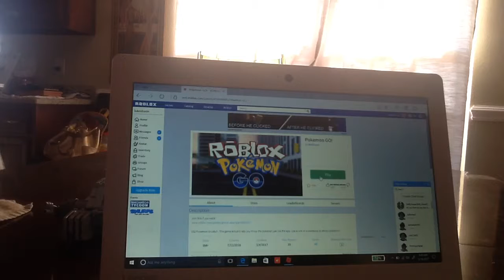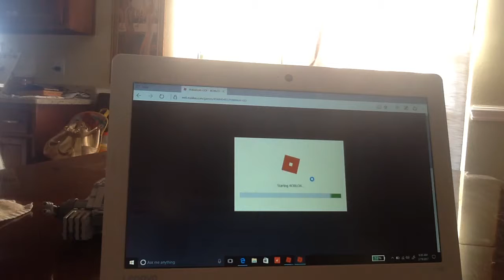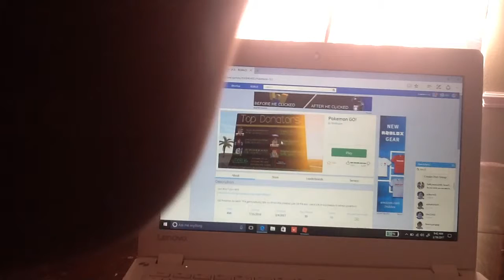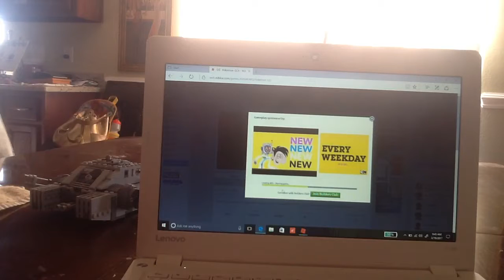How to Pokemon Go 1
Welcome to Roblox!